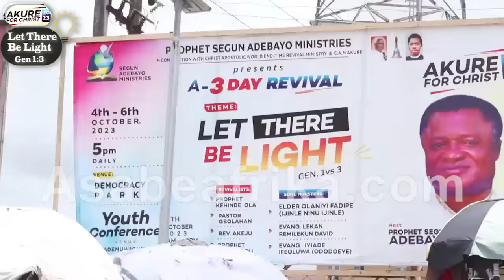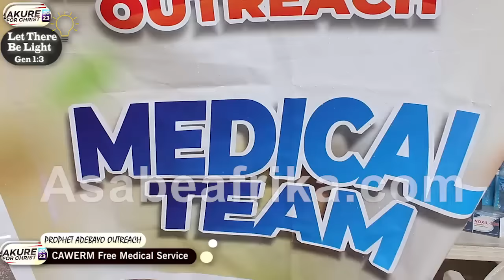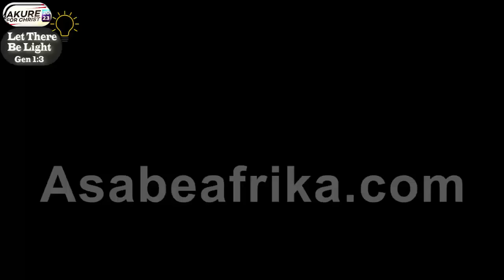7 Shocking Secrets Prophet Adebayo told Youths about Yahoo-Plus & Cultism @ Akure Crusade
DURING a Special 3 Days Crusade between Wednesday 4th and Friday 6th of October, Year 2023 in the capital city of AKURE, Ondo State (Western Nigeria), the hand of GOD moved in mighty ways as signs and wonders took pre-eminence among thousands of worshippers and congregants who stormed Democracy Park, Akure, from all walks of life.

The Crusade with the special theme “LET THERE BE LIGHT” (Genesis 1:3) was graced by several word and music ministers from Christian Pentecostal Fellowship of Nigeria Ondo State chapter (CPFN)) and other Pentecostal bodies in Western Nigeria.

 The Special Crusade under Prophet Segun Adebayo World Outreach had several segments of worship, music ministration, free medication services and youth conference with leading anointed ministers like Prophet Kehinde Ola, Reverend (Dr.) Akeju, Prophet Gbolahan Moses Bello while music ministration was delivered by Elder Olaniyi Fadipe, Evangelist Remilekun Amos, Evangelist Iyiade Ifeoluwa aka Ododo Eye and other anointed ministers and CPFN/PFN Choir  drawing the grace of God for the deliverance of thousands through their anointing to the assembly with signs and wonders cum breakthrough manifesting in large proportion to the Glory of God during the duration of the crusade.

The Second Day, Thursday 5th of October 2023, Prophet Adebayo and his protégé Prophet Gbolahan Moses Bello addressed some youth of the great city of Akure.

What the Prophet told them about cultism and other vices will shock you!